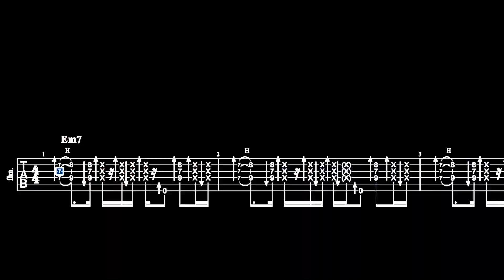XXX音是什么鬼？FUNK风格中的制音如何弹才干净 ？浅谈Ghost Note/制音/魔鬼音的演奏